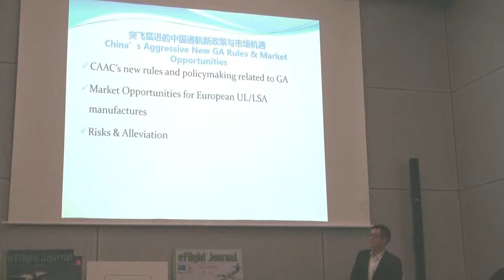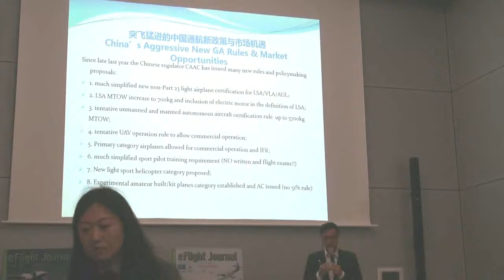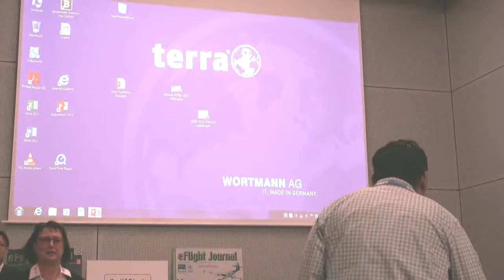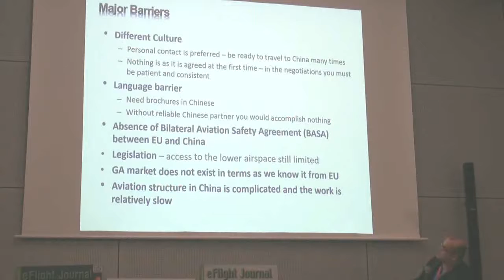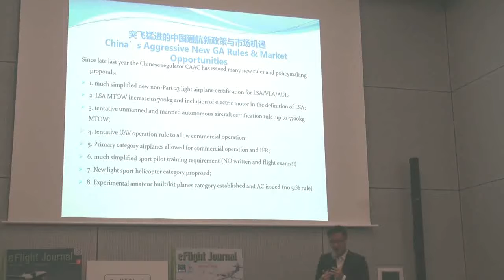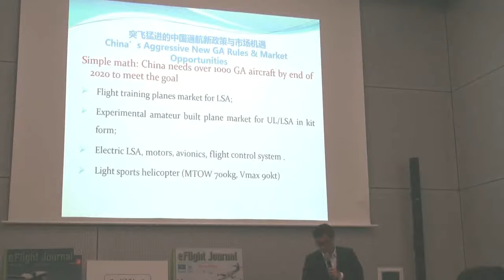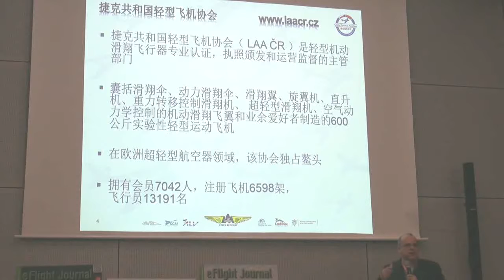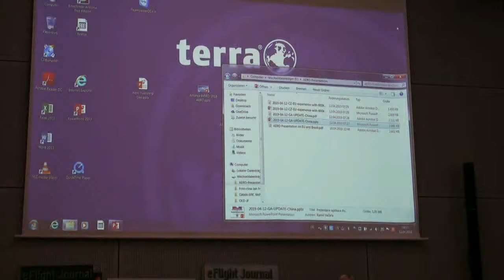AERO - Flying China breakfast - 2019 - e-flight-expo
AERO - Flying China breakfast - 2019
Overwiew on the Chinese market for General Aviation,
New rules for the China GAmarket , for pilots license, certification, operations
Xin Guo,
Jan Fridrich
Host: Willi Tacke